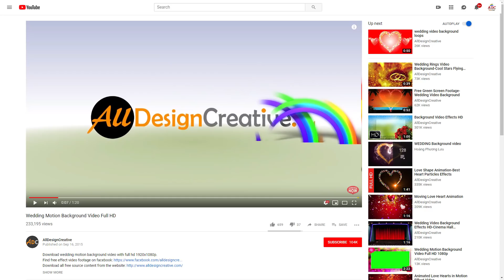Moving Video Frame Background Effects HD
This wedding or tv frame background effects can use for your personal and for commercial, just visit to download uncompressed format and enjoy!